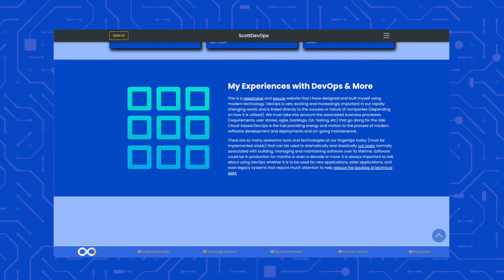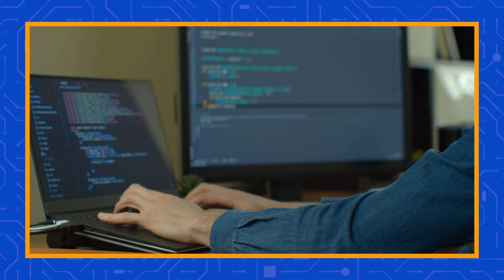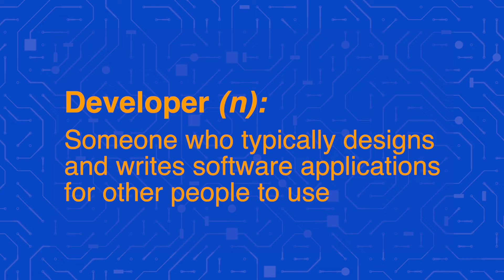ScottDevOps Channel Introduction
This youtube channel is called ScottDevOps because my name is Scott and I feel strongly about using DevOps to solve a wide variety of technical problems and reduce technical debts. In so many ways, using DevOps can help save you time and money in your projects whether small or large. On this YouTube channel, as I have time, I will be making videos about problems I encounter, solutions to those problems, and various new, leading edge, or even older technology that I feel can benefit the greater good.

I will make videos sometimes about transformative technologies, and make retro videos on other YouTube channels I am planning.

I am a Software Engineer, Consultant, Application Auditor and a Solutions Architect using both Microsoft Technology Stacks, and open source tools and technologies.

Feel free to visit my portfolio Please note that it is a work in progress as I have time to update it.

Scroll through it so see many of the technologies I have been working with over the years!

You can also view some cool interactive flowcharts that I made here at these URL's listed below. Feel free to click on the hyperlinks in those flowcharts to learn more about some of the topics I cover in my videos:

I have create two versions of my blog site content at these URL's. I am in process of writing some articles for the blog site.

Here is an ecommerce store (I am am creating using the STRAPI headless CMS, next.js, node.js, tailwind css, snipcart, Heroku cloud, and the vercel cloud provider, as well as other technologies too like git and github) that I will be using to sell some cool retro items.

This is a corporate website for CRT Inc, that I am creating using the STRAPI Headless CMS (node.js) and Next.js for the frontend. This is being setup so the owners can manage their entire website all by themselves.

Additionally here is another website I am working on using the STRAPI Headless CMS, and the cloud technology company to deploy it into production environment